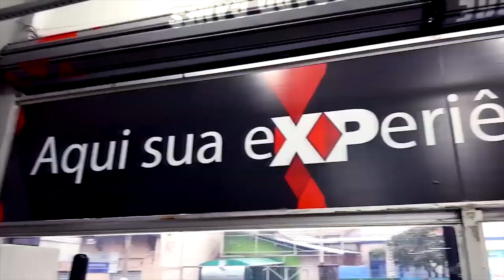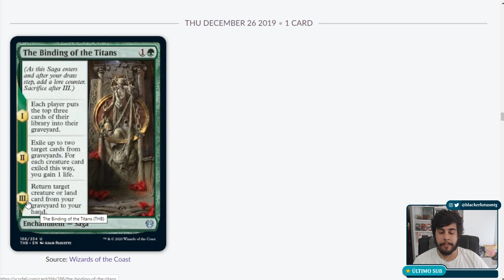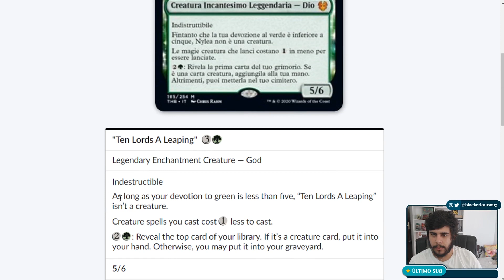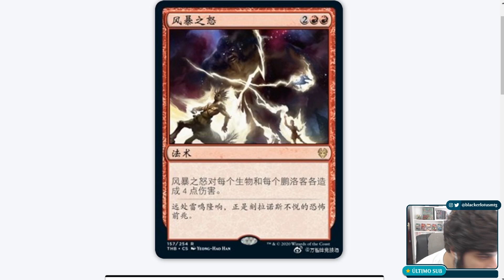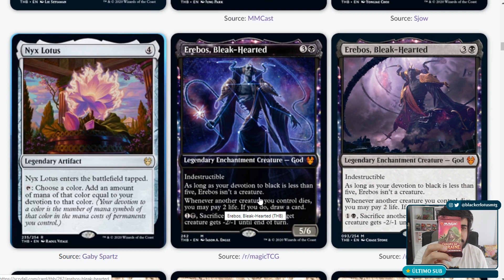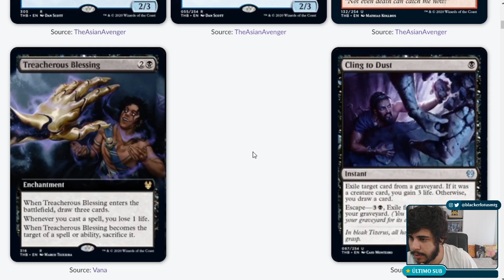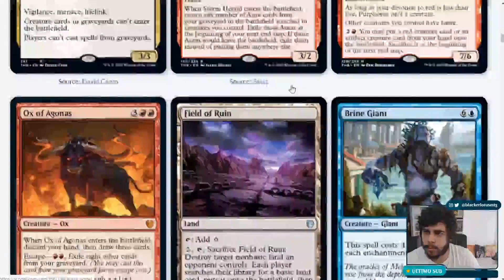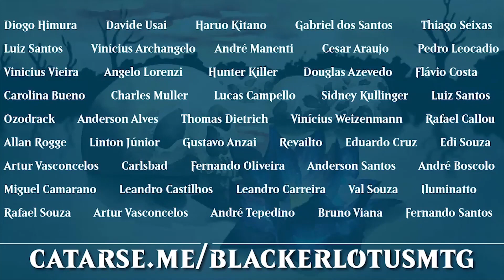🔎 Análise dos Spoilers de Theros parte 2 (24/12 até 31/12)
►►► Precisando de cards, decks, shields e deck box? Conheça a X-Place, loja parceira do canal

►►► TRILHA SONORA:
8 bit Dreamscape
Cliff Side
Dub Hub
Floating Also
Maze
Operatic 3